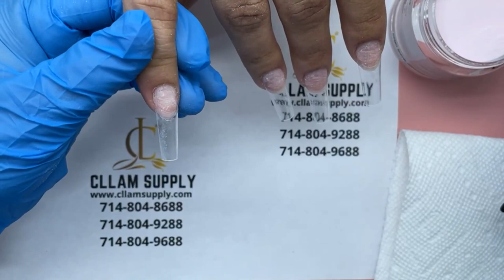Christine Lam | Mix Liquid trời Lạnh và Cách Đắp bột 2 cục căn bản, tròn cuticle